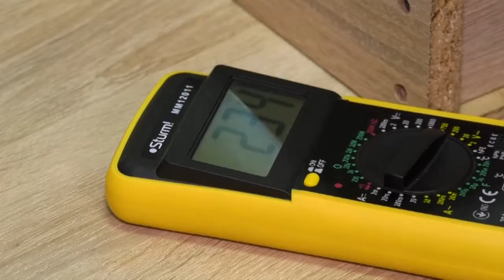Енергія сонця на даху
Хмельницькі студенти активно цікавляться впровадженням сонячних електростанцій. Для цього досліджують  потенціал природніх стихій та роблять розрахунки. Як наслідок – пишуть цікаві проекти. Саме такими здобутками можуть похизуватися студенти ВПУ №25. Вони спільно  із педагогами планують встановити сонячну електростанцію на даху свого навчального закладу. Ідей вистачає, а от кошти поки шукають.